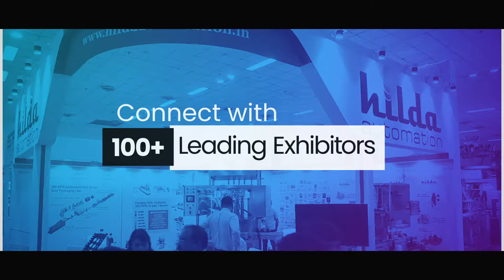Discover innovative solutions and connect with industry leaders at PackPlus South 2024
From cutting-edge packaging and printing machinery to sustainable materials, PackPlus South has everything you need to elevate your packaging and printing game.